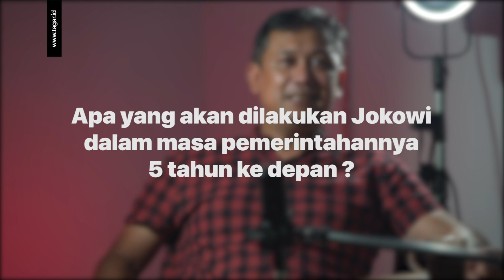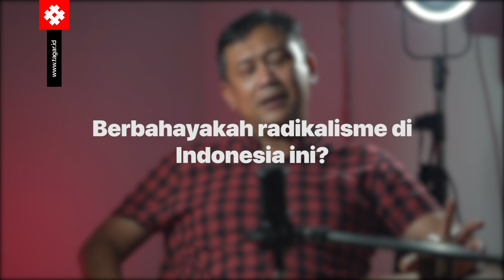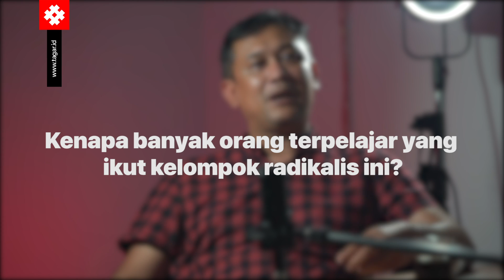Denny Siregar: Seujung Rambut Lagi, Indonesia Perang Saudara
Denny Siregar berbicara tentang faktor- faktor yang membuat radikalisme berkembang di Indonesia.  Denny dalam video ini juga menuturkan pendapatnya, apa yang akan dilakukan oleh Joko Widodo lima tahun ke depan setelah Pilpres 2019. Tulisan menarik dari Denny dapat dilihat melalui tautan ini disajikan di Tagar.